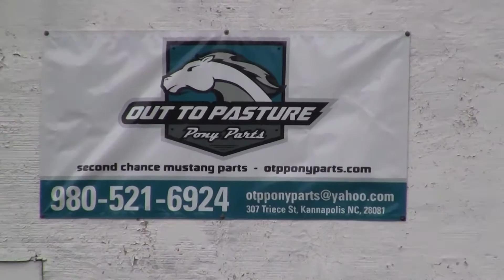Southeastern Fox Bodies Cruise to Out to Pasture Pony Parts :: 4-19-14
Members of Southeastern Fox Bodies cruising from the Mustang 50th Birthday Celebration in Concord to Out To Pasture Pony Parts in Salisbury, NC.